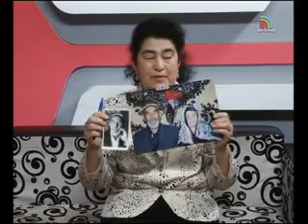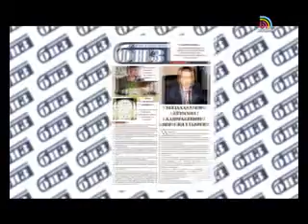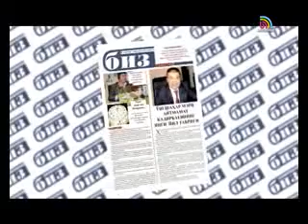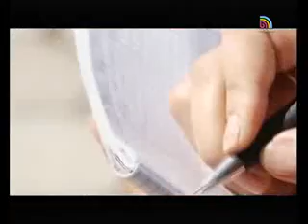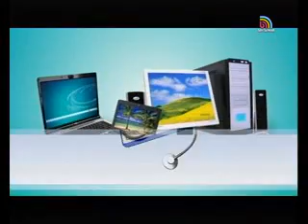Мунаввар кун-Матбуотнинг ўтмиши,бугуни ва эртаси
Оламнинг чиройи инсонлар билан бутун бўлганидек, матбуотнинг томири жамият суви билан доимий суғорилиб туради. Демак, ҳаёт бор жойда ривожланиш, тараққиётдан нишона бўлади. Матбуот ҳам худди шундай. У каттагина бой тарих ва ривожланиш йўли орқали нафақат давр қиёфасини, балки жамият руҳиятини ҳам бирдек шакллантира оладиган қудратга эга дейиш мумкин. Бугун биз матбуотнинг ўтмиши,бугуни ва эртаси хақида сухбатлашамиз. Бу борада бизга Ўш садоси рўзномасининг журналисти Санталатхон Файзуллаева ёрдам беради.